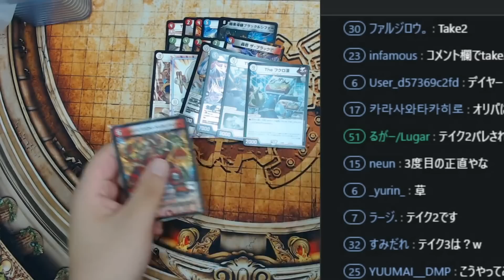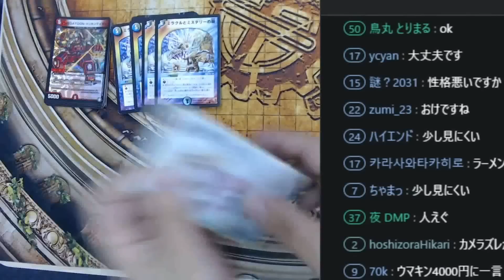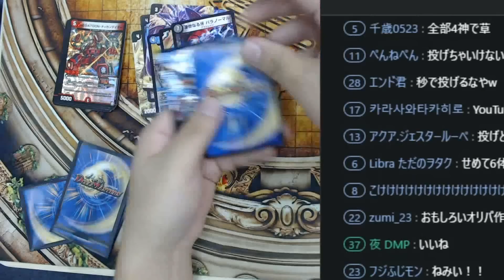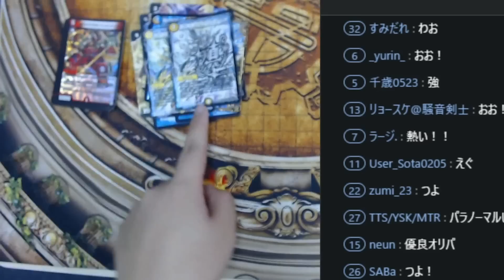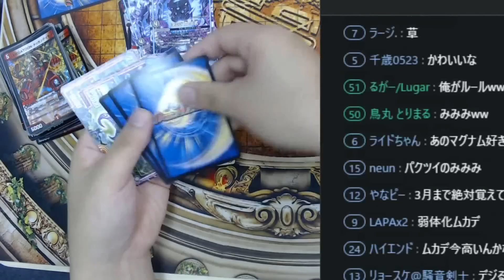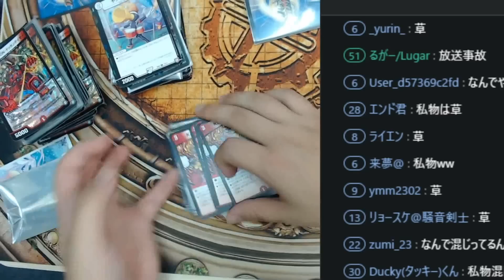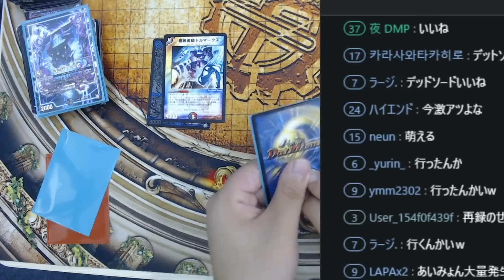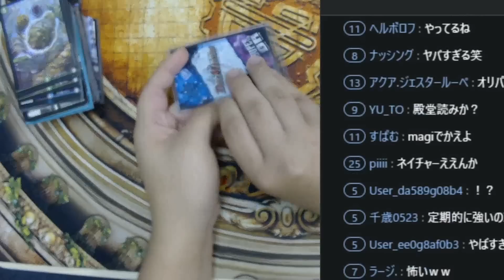【デュエマ】視聴者オリパで大事故発生【前半】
GP2nd編は明日か明後日、もしくは来週中に投稿予定です。
原稿は書き終わりました。原稿は。

オンラインサロン(ふらっと工房地下研究室)の参加はこちらから。